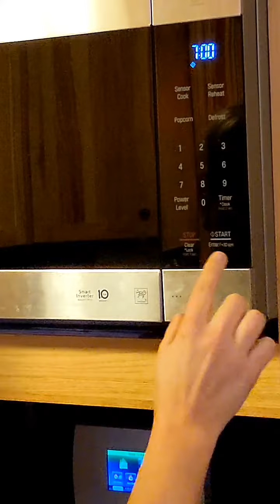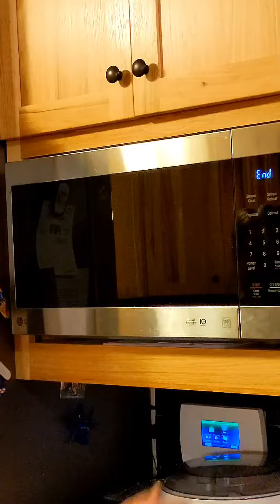Super Fast Epicure Cha Cha Chili!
Make Chili with me, so fast, super delicious!